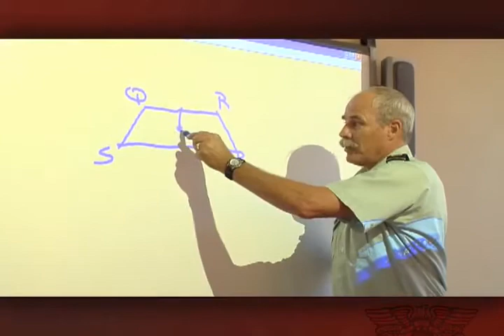Fishburne Military School Parent Testimonial Hightower mov